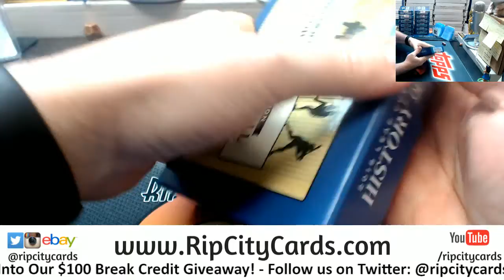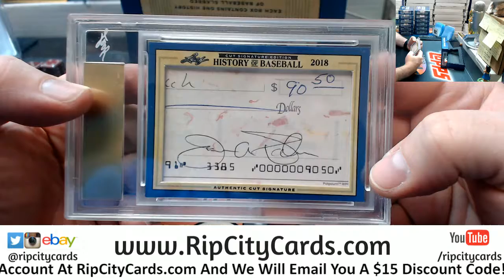2018 Leaf History of Baseball Personal Regis